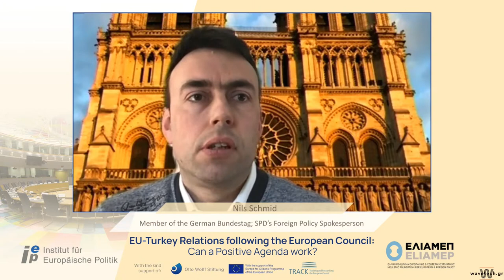“EU-Turkey Relations following the European Council: Can a Positive Agenda work?”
Speakers:
Senem Aydin Düzgit, Professor of International Relations, Sabancı University; Academic Affairs Coordinator, Istanbul Policy Centre
Panagiotis Ioakeimidis, Professor Emeritus of European Politics, University of Athens
Dimitris Kairidis, Professor of International Relations, Panteion University; MP, ND
Nils Schmid, Member of the German Bundestag; SPD’s Foreign Policy Spokesperson
Wolfgang Wessels, Director, Centre for Turkey & European Union Studies, University of Cologne
Moderators: Ioannis N. Grigoriadis, Senior Research Fellow & Head, Turkey Programme, ELIAMEP and Funda Tekin, Director, Institut für Europäische Politik (IEP), Berlin.

03:30 Ioannis N. Grigoriadis introduces himself as well as the panelists.
Question 1: How has Turkey, the government and the civil society, looked into the outcome of the European Council Summit? Has anything changed in EU-Turkey relations? Is the positive agenda working or not? (by Ioannis N. Grigoriadis)
05:22 Senem Aydın-Düzgit talks about the various levels of reception and the criticism in the Turkish political and public sphere by presenting their main opposition points and finally the positive agenda.
Question 2: In your assessment on the narratives leading up to the December 2020 European Council Summit, you observed a significant shift in the European Council conclusions as a reaction to worsening relations. How would you reassess that observation in view of last week’s summit as well as of the joint communication by the high representative? (by Funda Tekin)
16:05 Wolfgang Wessels reassesses his statements by commenting on the positive agenda and issues related to the future of Customs Union. Afterwards, he presents his arguments regarding the high dialogues to be installed between the EU and Turkey as well as visa liberalisation. Wessels believes that the EU-Turkey bridge must continue. He posits that a more problematic issue is the migration cooperation, which is still seen as a major threat for Greece and examines the position of Cyprus in this context.
27:42 Ioannis N. Grigoriadis highlights the significance of both the Cyprus question and the developments in Turkey by underlining the decreasing ability of the EU to have an influence on them.
Question 3: Do you think that there is no chance to achieve a positive agenda to repeat a mini Helsinki in the current circumstances? (by Ioannis N. Grigoriadis)
29:30 Panagiotis Ioakeimidis states that it is possible to repeat the example of Helsinki. He emphasizes the importance of the modernization of the Customs Union, economic cooperation in sectors of mutual interest, visa liberalization and a new funding for refugees and migration. He mentions the absence of  relevant EU security arrangements and underlines the need for a revision of the EU-Turkey statement of 2016 on migration. He argues that the Greek policy towards both Turkey and the positive agenda must include engagement, inclusion and conditionality. Overall, he feels optimistic about the positive agenda.
Question 4: What is your assessment of the latest developments of the decisions of last week? Which prospects do you see for the EU-Turkey relationship and the role that Germany can play within it? (by Funda Tekin)
43:03 Nils Schmid says that the German tendency is always to seek dialogue and to play a mediation role. He suggests that the fundamental problems in EU-Turkey relations remain unchanged and that Germany is in management mode. Schmid contends that the EU should proceed with financial support for Syrian refugees on Turkish soil. The existing legal framework of the Customs Union needs to be implemented before discussing the extension. The EU will continue dialogue with Turkey by standing up for their values.
Question 5: Could you share your insights on how the Greek public and the Greek government have viewed the recent European Council decision and on the future of the EU-Turkey relations? (by Ioannis N. Grigoriadis)
01:02:36 Dimitris Kairidis concludes that the Greek public has been very much alerted to the dangers and risks of the aggression that is posed by Turkey. He adds that the Greek politicians will continue to follow the process very closely.
Questions from the audience on the domestic situation in Turkey, German-France, Cyprus issue and migration:
01:20:27 Dimitris Kairidis responds to the question on migration.
01:24:01 Nils Schmid repeats his points on France and Germany, and the need for a common new policy towards Turkey. Finally, he shares his remarks on the arms trade.
01:27:46 Panagiotis Ioakeimidis speaks about the concerns regarding the migration issue and Cyprus.
01:30:52 Wolfgang Wessels refers to the France-German convergence. Regarding Turkey, he agrees that some basic issues will not be solved.
01:34:46 Senem Aydın-Düzgit suggested that the issue of democracy in Turkey is not just a hurdle to any sustainable foreign policy cooperation between the EU and Turkey, it’s also a potential dynamite for European democracy.